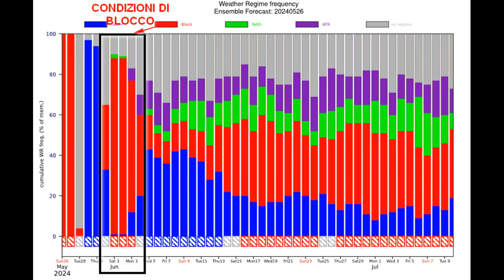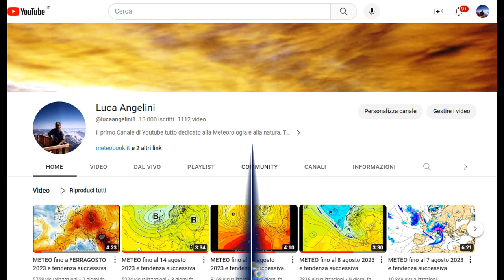METEO fino al 31 maggio 2024 e la tendenza per inizio giugno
Maggio finirà con nuove piogge al nord e l'inizio di giugno non sarà da meno. Le temperature si manterranno sui valori medi stagionali. Dettagli e previsioni nel nuovo VIDEO.